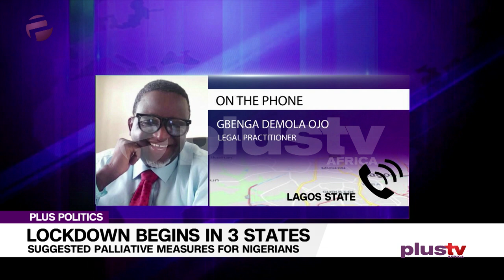Will The 14 Days Lockdown Expose Nigerians To Fraud?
The Lagos State Governor Babajide Sanwo-Olu has urged residents not to panic following President Muhammadu Buhari’s order restricting movement in the state.

Ugochukwu Ikeakor, a political analyst joined the studio and Gbenga Demola Ojo, a legal practitioner joined via phone call.